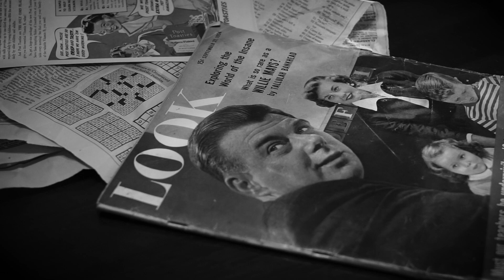White Apple | A Film Noir | Sony a6000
White apple is a short film noir that follows a detective named Briggs coming back from what seems like a dangerous mission to retrieve an artifact known as the "White Apple"

Directed, Shot and Edited by Nicholas Ferrara
Starring Nick Del Bianco
Boom Operation by Quinn Martin Di Palo
Production Assistant  - Peter Cricchio
Phone Operator - Julia Leslie